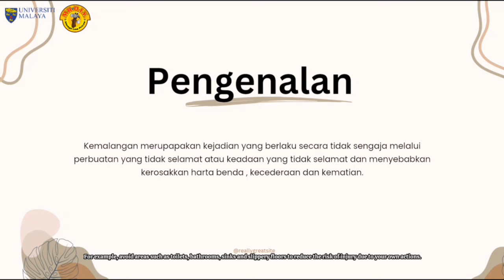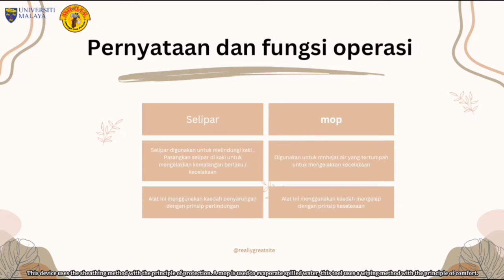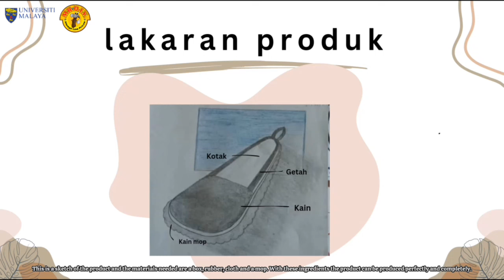DIY Made Simple 2023: SMK Pekan Kuala Penyu - RC pipol